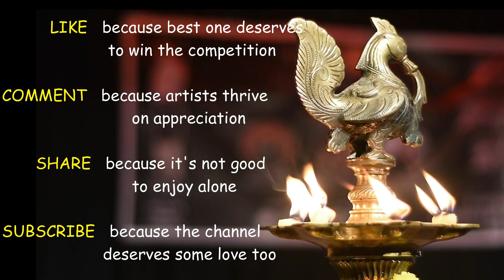Hindi Poetry by Milind Panwar | Ruhaniyat, Open Mic 7.0 | Penned Peeps